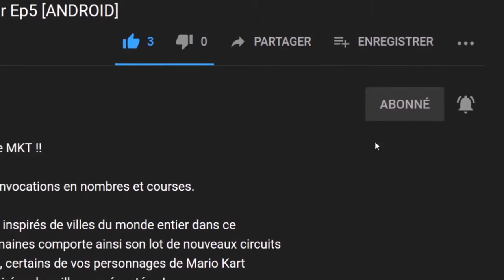🔥 Super Mario 3D World + Bowser’s Fury 🔥 let's play "Découverte "SANS COMMENTAIRE" [SWITCH]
Bonjour à tous, on se retrouve aujourd'hui pour le test de Super Mario 3D World + Bowser’s Fury

Rejoignez Mario, Luigi, Peach et Toad, et partez à l'aventure pour sauver le royaume des Libellas dans Super Mario 3D World + Bowser’s Fury sur Nintendo Switch ! En solo ou avec jusqu'à trois autres joueurs, allez sauver la Princesse Libella et ses sujets dans cette version retravaillée de Super Mario 3D World.

Ensuite, en solo ou avec un ami, vous pouvez aider Bowser Jr. à faire retrouver à son Papounet son état normal dans une toute nouvelle aventure bonus : Bowser’s Fury.

Une miaourveilleuse aventure pour jusqu'à quatre joueurs

Lancez-vous dans un passionnant voyage à travers le royaume des Libellas, en solo ou avec jusqu'à trois amis grâce au multijoueur local* ou, pour la première fois, via le jeu en ligne**. Utilisez de formidables transformations telles que la super clochette et la double cerise tout en pourchassant Bowser et ses innombrables sbires !

Une Bête surgie des profondeurs

Le nouveau mode de jeu Bowser’s Fury vous propose de faire équipe avec Bowser Jr. dans une aventure à travers un environnement 3D ouvert, pour mettre un terme aux ravages de son père totalement incontrôlable. Courez et sautez d'île en île pour rassembler de mystérieux astres félins et affrontez le colossal Bowser en furie à chaque fois qu'il émerge des flots pour semer le chaos.

🔸 Série : Super Sports Blast
🔸 Développeur : Nintendo
🔸 Genre : Platformer, Action
🔸 Éditeur : Nintendo

🔹 Console : Nintendo Switch
🔹 Date de publication : 12/02/2021
🔹 Classe d'âge : 7
🔹 Manette : Manette Nintendo Switch Pro
🔹 Langues : Allemand, Anglais, Espagnol, Français, Italien, Japonais, Coréen, Néerlandais, Portugais, Russe, Chinois